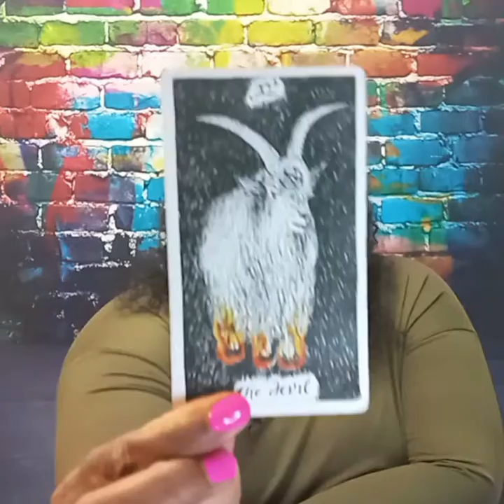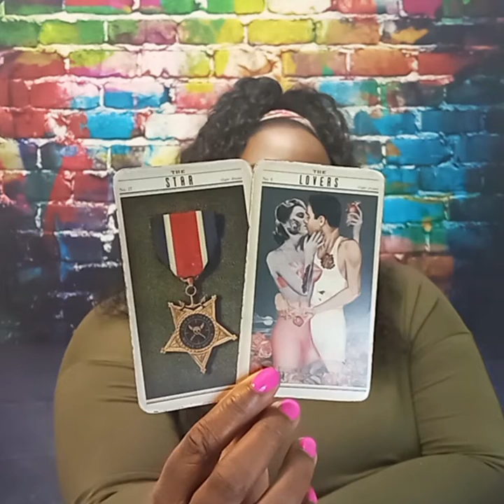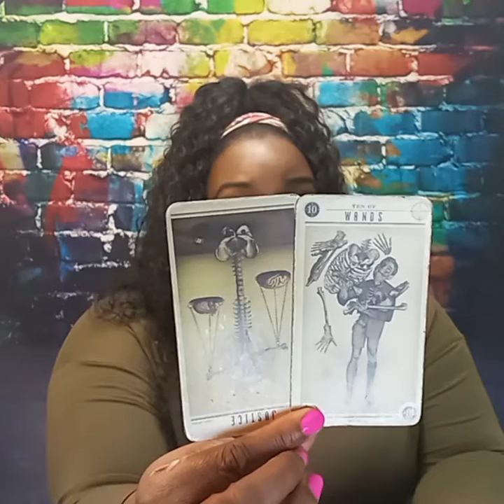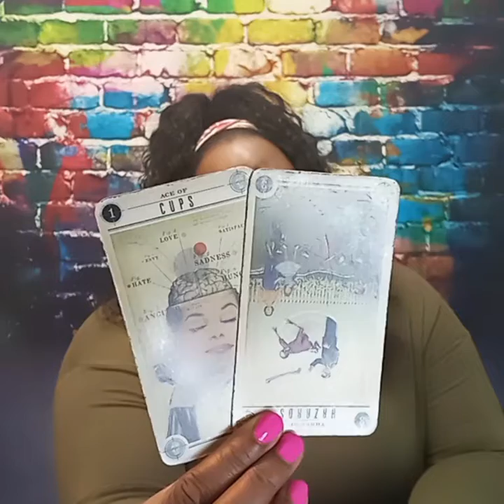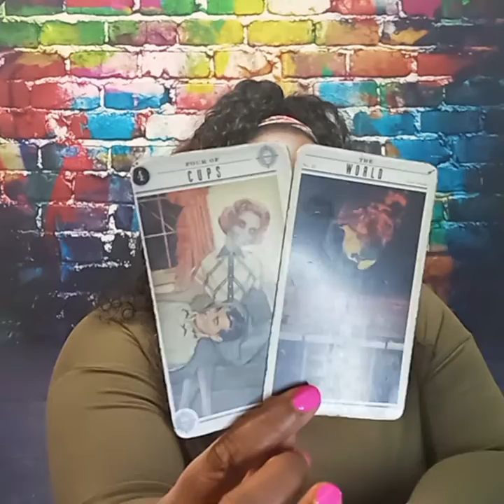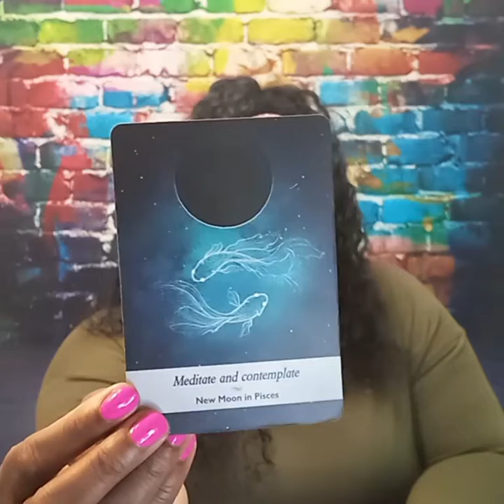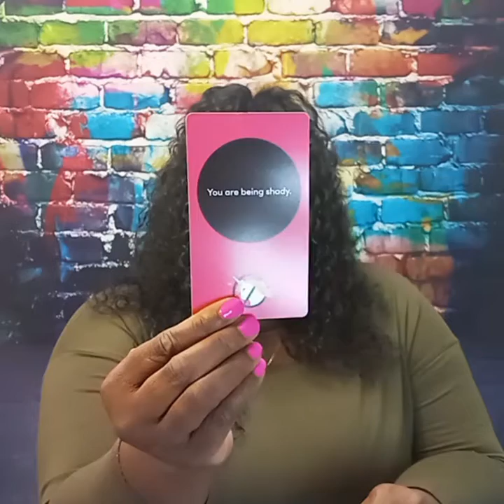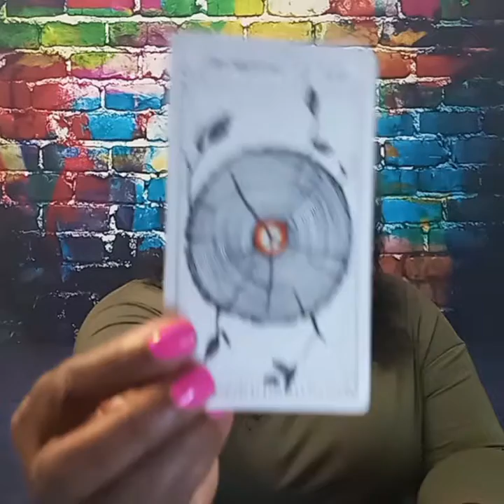AQUARIUS ♒ DECEMBER 2021 MONEY "Doing Too Much!"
Aquarius, it time to take a step back!